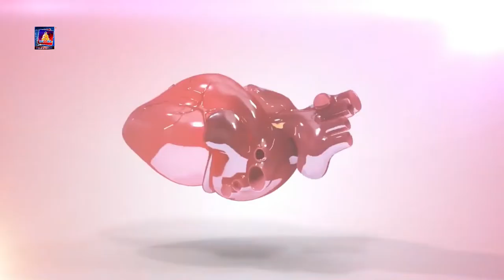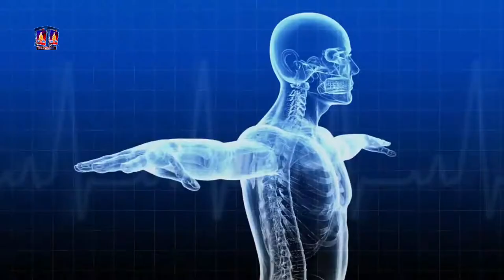कार्यक्रम स्वास्थ्य सन्देश